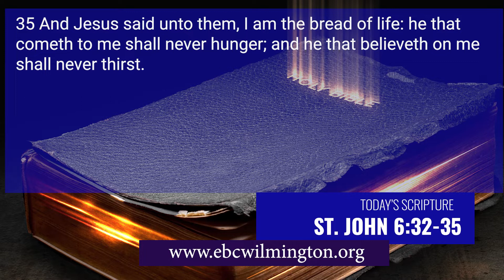JESUS CHRIST. THE BREAD OF LIFE 6 26 22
Jesus Christ is the true bread, the true sustainer of life. All we need is Him.
He wants us to know He has more to offer than material blessings. Unfortunately, at times we want God to conform to our misconceptions of Him rather than confirming our thinking to His teaching.

Pastor Hamm preached a message " Jesus Christ. The Bread of Life"
If you have a need, listen to this message and be encouraged.

Message: Jesus Christ. The Bread of Life
Scripture: St. John 6:32-35
Preacher: Pastor Gilbert S. Hamm Sr.